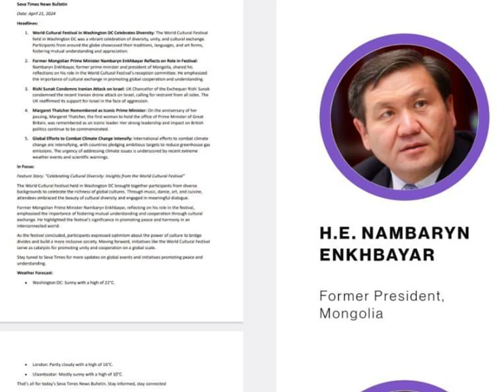H.E. NAMBARYN ENKHBAYARFormer President, Mongolia